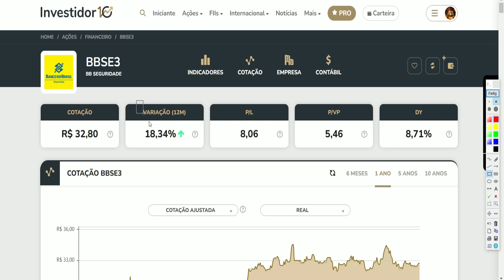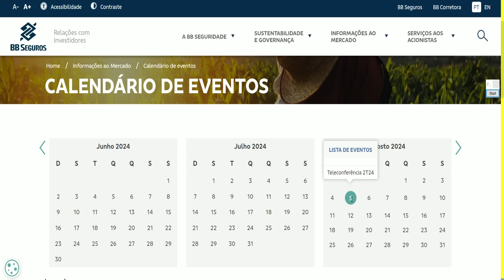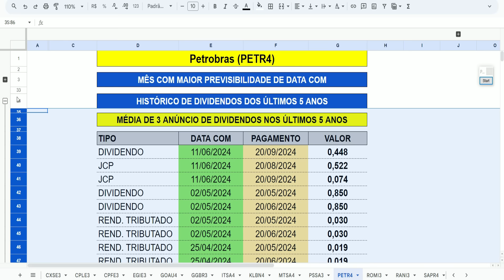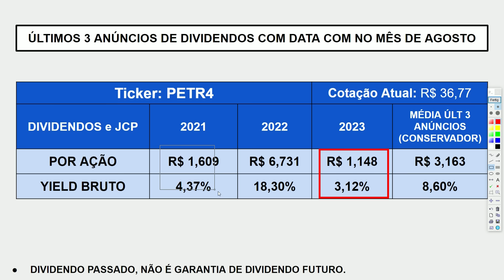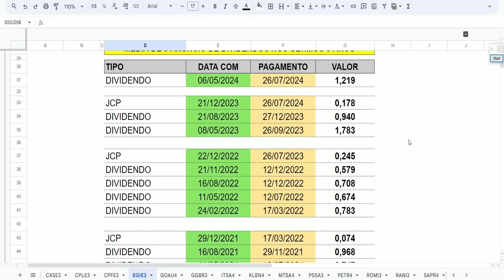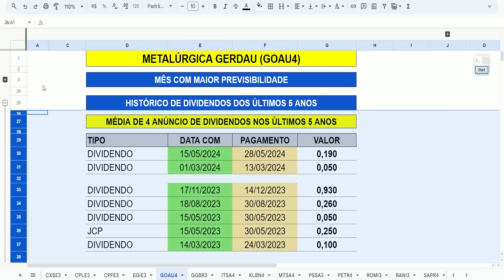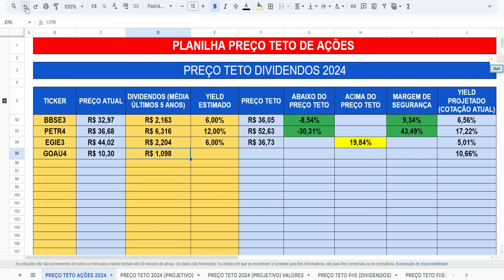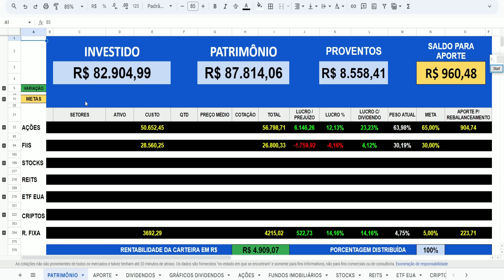ATENÇÃO NAS DATAS E VALORES: DIVIDENDOS PARA AGOSTO 2024 | BBSE3, PETR4, GOAU4, EGIE3